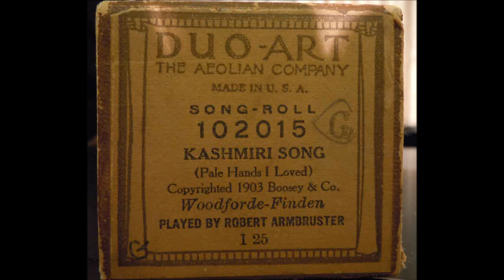Duo-Art 102015 "Kashmiri Song" played by Robert Armbruster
Steinway Duo-Art Player Grand Piano plays "Kashmiri Song"